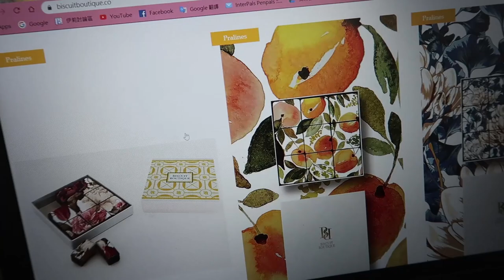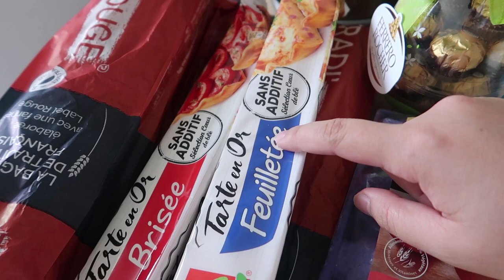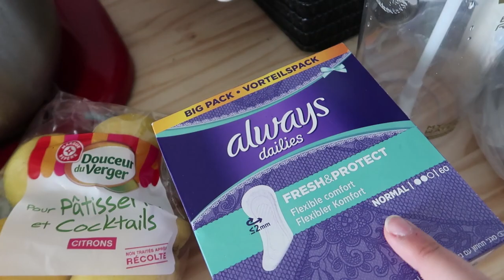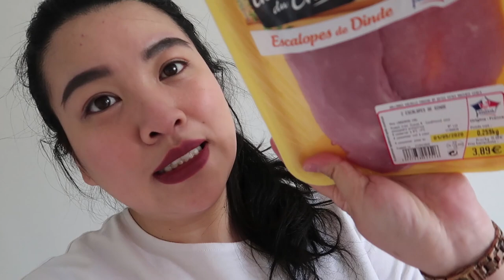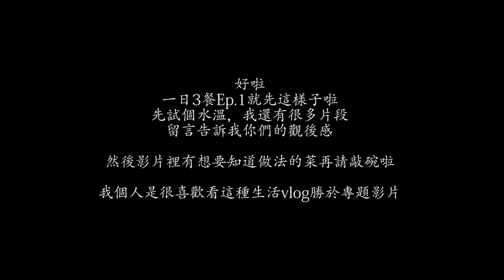一日3餐在法國Ep.1_韓式辣燉雞/超市補貨/臭宅最愛菜色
韓式調味辣醬(yangnyeom sauce)
醬油4-6 tbsp
味霖1 tbsp
糖2 tbsp
糖漿 2 tbsp(楓糖.蜂蜜.玉米糖漿...皆可)
韓式辣醬1 tbsp
韓式辣椒粉4 tbsp
蒜泥1 tbsp
韓國麻油1 tsp